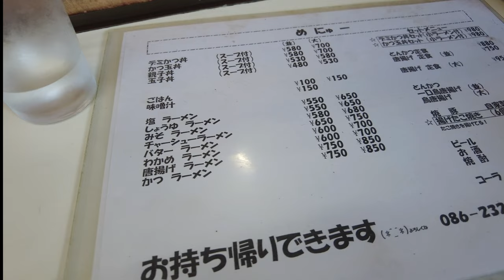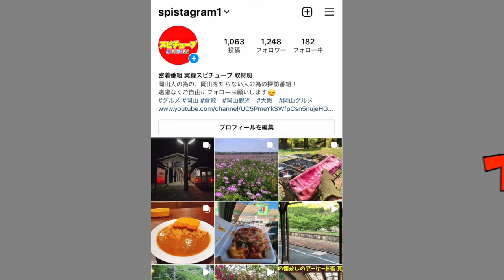【岡山市中心部にひっそりとある昔ながらの食堂：再訪】旨いトンカツ！カツラーメン！昔ながらの唐揚げ！ただ食べるだけの動画！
【岡山市中心部にひっそりとある昔ながらの食堂】５０年の味 デミカツ丼《岡山のB級グルメ》

再生リスト